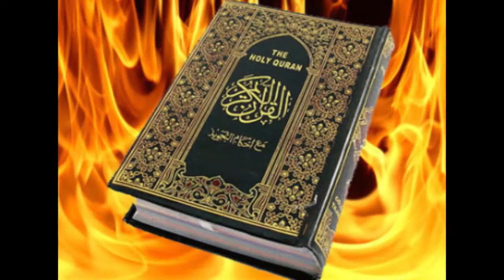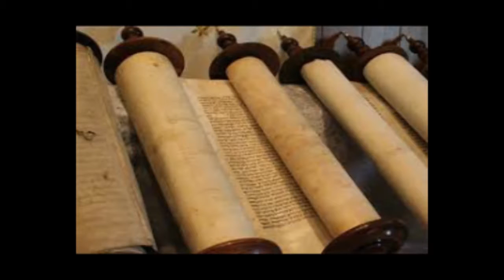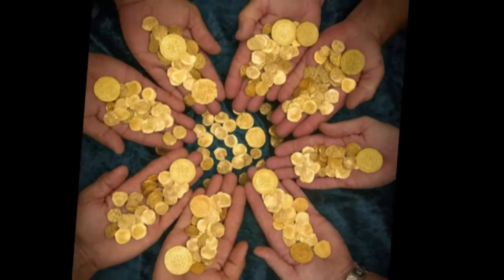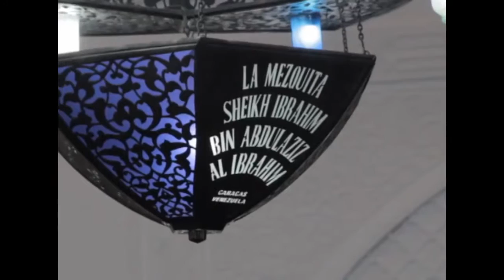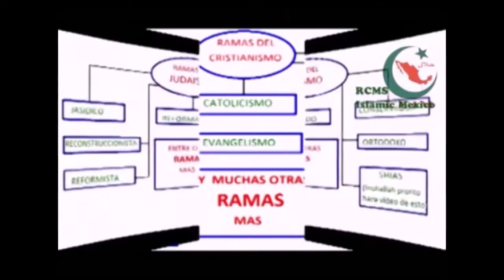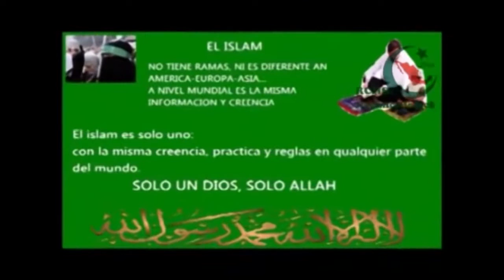Copia de Historia Musulmana